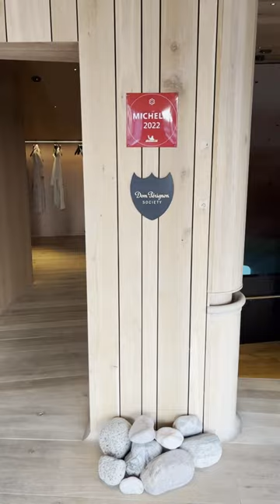Dining Deep: Norway’s Majestic Underwater Restaurant - A Rare Experience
Discover one of only three underwater restaurants globally, nestled in the majestic landscape of Norway. As the largest of its kind, this unique dining experience offers an unparalleled view into the depths of the sea.